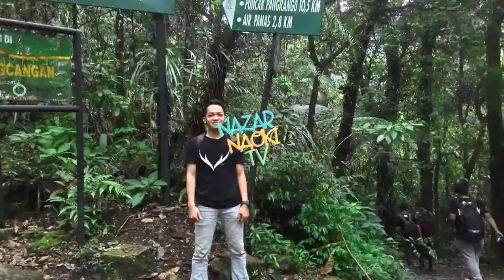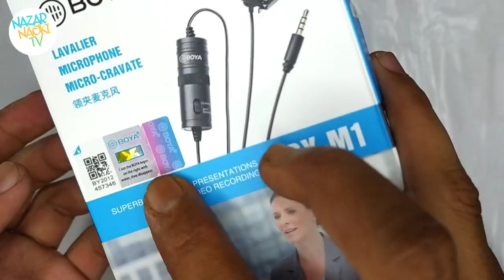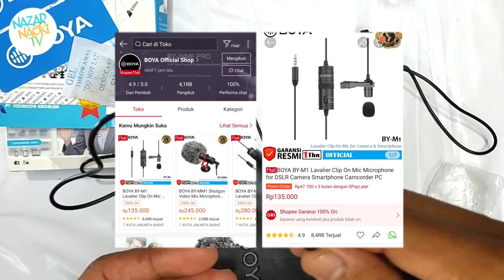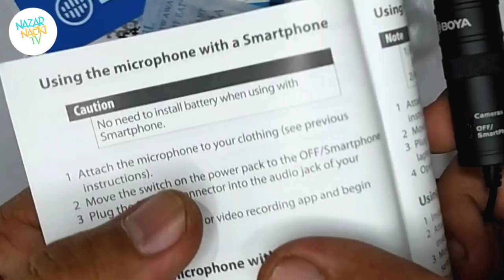Review Microphone murah untuk YouTuber pemula - Mic clip on BOYA BY-M1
halo teman-teman, kali ini saya mau Review Mic untuk YouTuber pemula - Mic clip on BOYA BY-M1
teman-teman bisa melihat nanti perbedaan dan juga kelebihan serta kekurangan dari Mic yang saya review ini

Selamat menyaksikan...